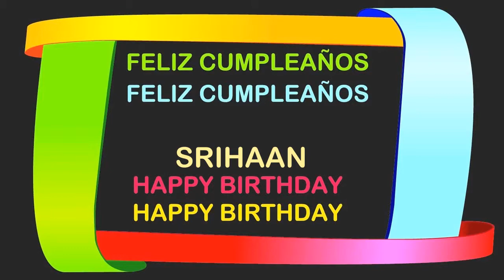Srihaan Birthday Postcards & Postales - Happy Birthday